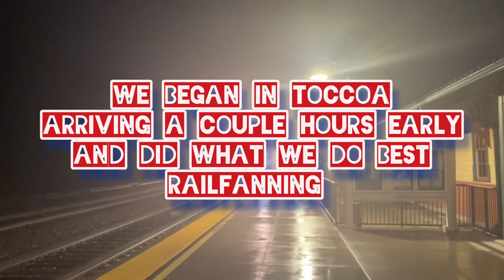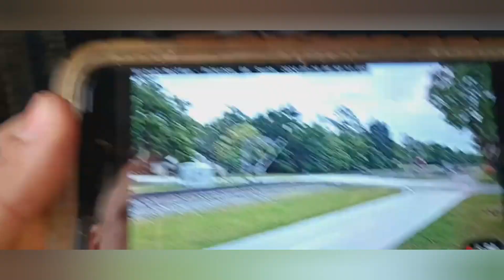Amtrak trip 1 March 27 -28, 2024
Here's the video of our Amtrak trip to Winter Park, FL